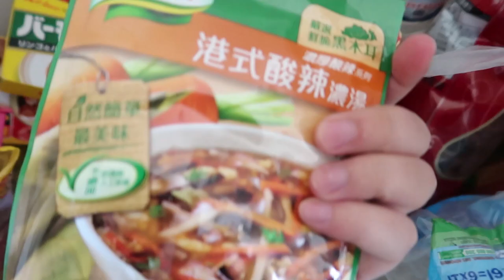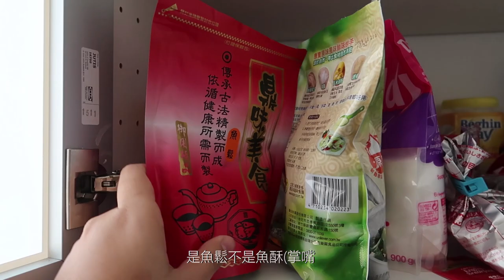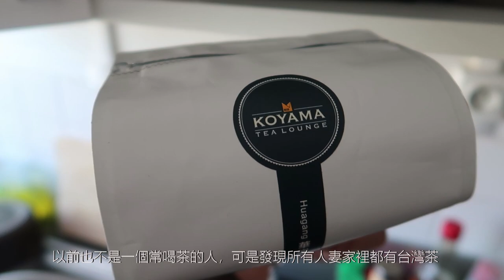Coucou, 我回來了。給你們看我帶了什麼回法國!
粉絲團跟IG有法國生活照分享

ching.y1123